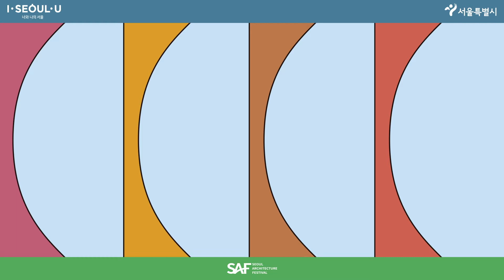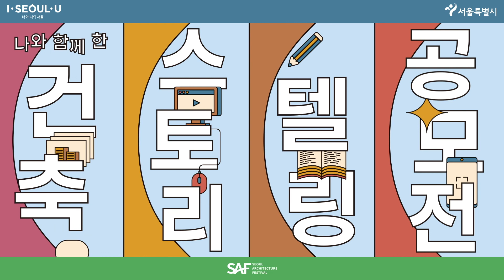[제6회 나와 함께한 건축스토리텔링 공모전]최우수상_오랜시간 그 자리에 함께 한다는 게